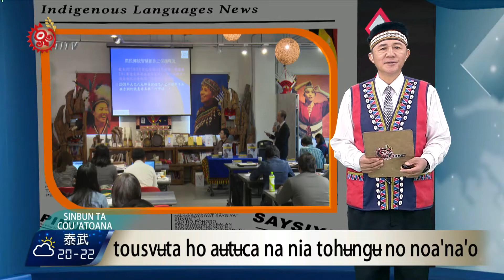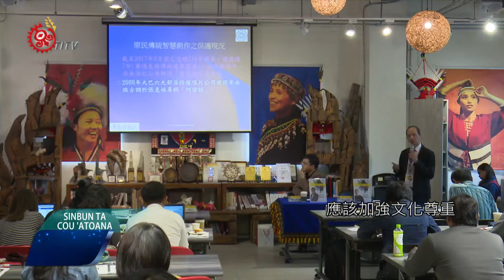護部落傳統智慧創作 原民會輔大辦講座 2017-10-27 Cou TITV 原視族語新聞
tousv ʉ ta ho a ʉ t ʉ ca na nia toh ʉ ng ʉ  no noa'na'o

為了提升大專院校師生，對於《原住民族傳統智慧創作保護條例》的了解，原民會辦理「原創培育‧原遠流長」系列講座，10月21、22日在輔仁大學舉辦，邀請學者專家探討原住民族傳統智慧創作議題，學生表示，透過講座確實有助於了解該如何保護傳統文化。

東吳大學教授也提出，像是台北文學獎醜化賽夏族女神爭議，豐年祭歌舞被搬上舞台等，都是和傳統文化相悖離，對於原住民傳統智慧的創作，應該加強文化尊重。

學者也指出，按照現行智財法令，像是蘭嶼拼板舟遭公司申請專利、「賽德克‧巴萊」被註冊成商標等情形，都無法透過著作權或是專利法，來保障原住民族傳統智慧創作，因此建議部落，可以和使用者先簽訂合約取得共識，或是利用商標法在商品上註記出處、織品或藝術品，透過營業秘密法，不讓方法、技術外流，都是有助於讓社會大眾尊重原住民族傳統智慧。